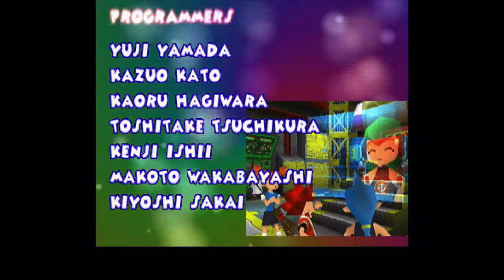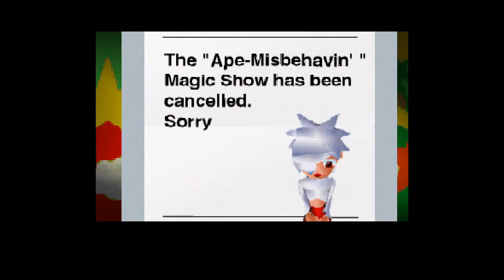Let's Play Ape Escape Part 14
Part 14 of this Let's Play.  We beat Specter for the first time in the game and we get the game's normal regular ending.